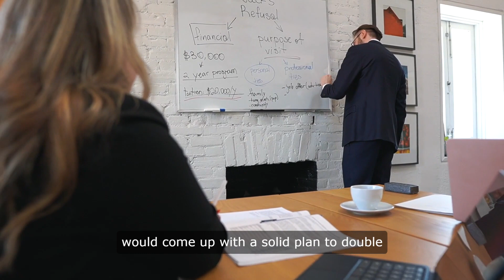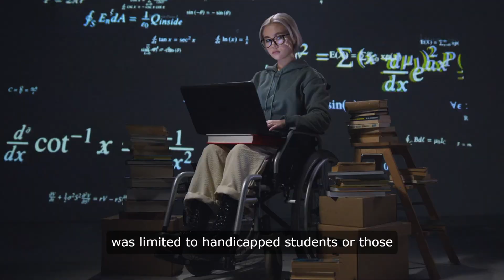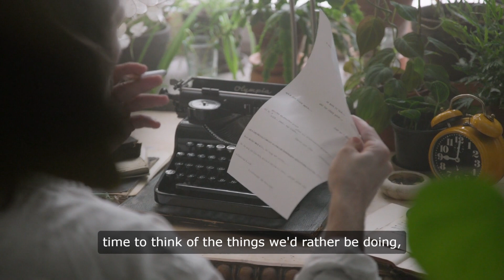WORKMAN HIGH SCHOOL: Nothing a Ramp and Skinner Can't Handle (Part1)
This humor essay about growing up in the Midwest during the 60s, 70s, and 80s is part of my exciting new collection Proving Ground. Available 24/7, always free, and every video is user-friendly and accessible.